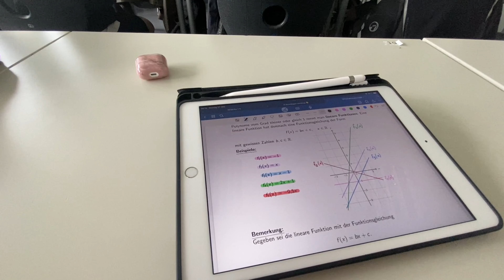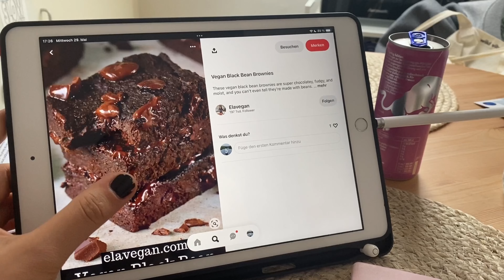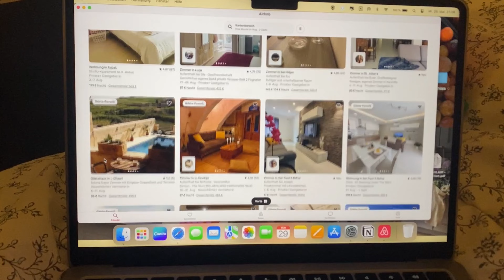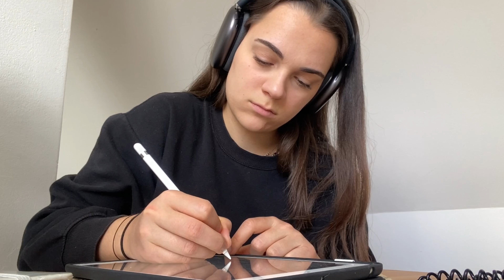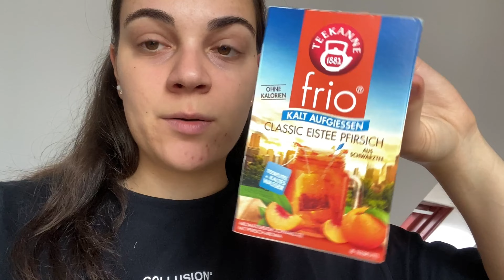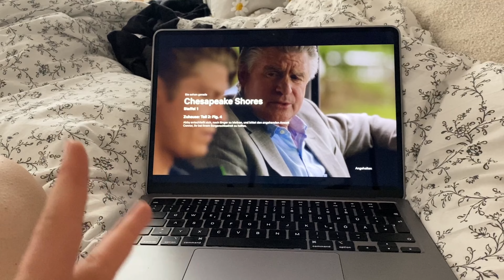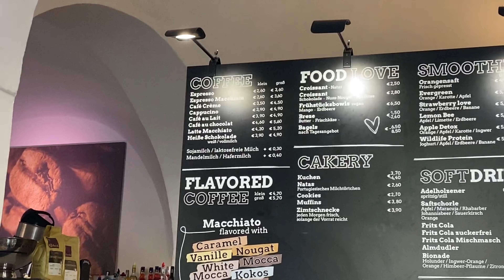*week in my life* als Studentin ✨ uni vlog // arbeiten, lernen, kochen...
hey duu, ich hoffe es geht dir gut 🌟

Endlich hab ich's geschafft wieder einen vlog zu drehen und zu schneiden🤪 hatte innerhalb der letzten Woche wirklich super wenig Zeit, weil immer was dazwischen gekommen ist... war also auch nicht unbedingt kreativ unterwegs, weshalb ich dachte ein "einfacher" vlog wäre jetzt am sinnvollsten :)
Falls du Videowünsche oder -vorschläge hast dann sehr gerne damit in die Kommentare!

Ab Juli wird meine erste intensive Prüfungsphase losgehen, bei der ich dich auch mitnehmen werde. Also bleib sehr gerne dran 💛

➜ rezept zu den brownies🍫